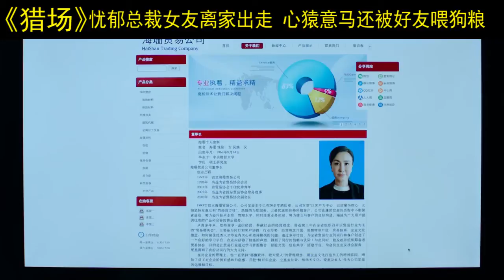忧郁总裁女友离家出走 心猿意马还被好友喂狗粮